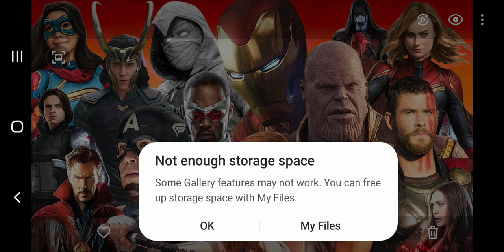LOVE the MCU...but Phase 4 is TRASH and a WASTE of potential